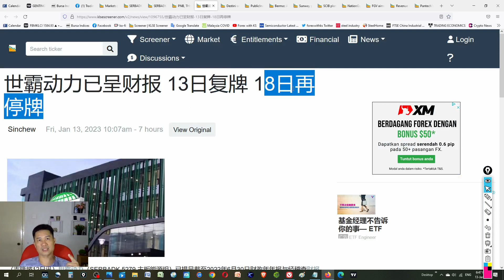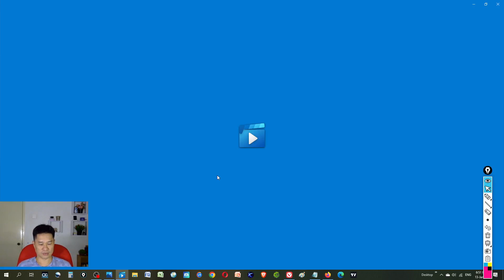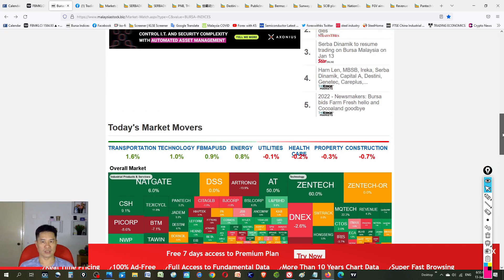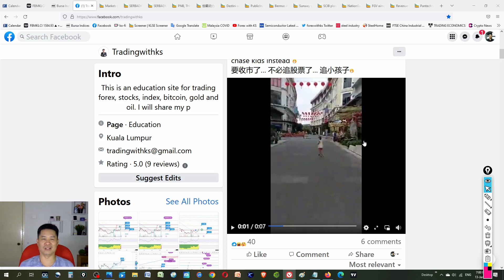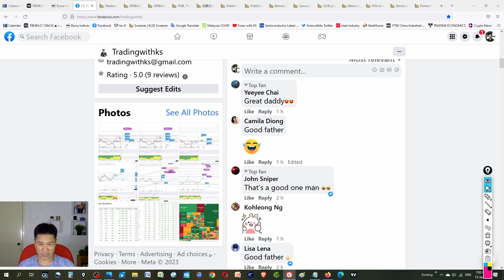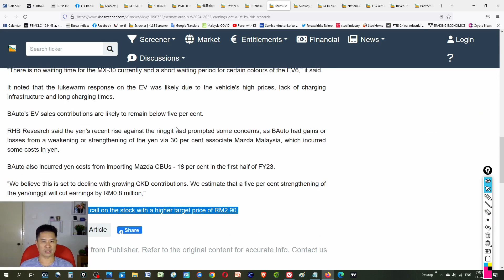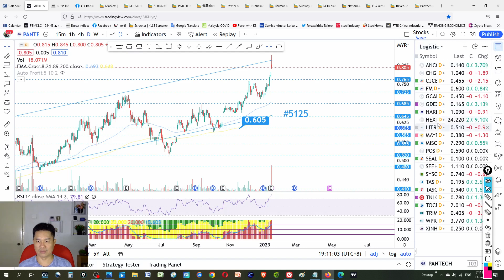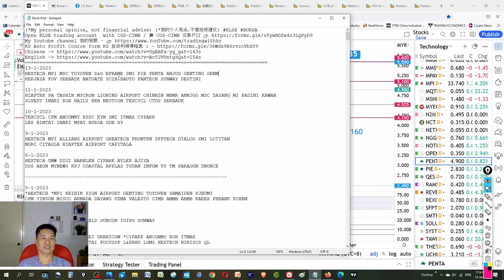KS看股- 马股 KLSE BURSA 分享 - 13-1-2023 💥SERBADK 涨 100%💥PANTECH 3Q 利润增长 70%💥HEXTECH MPI MSC TOYOVEN D&O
Today story is about HEXTECH MPI MSC TOYOVEN D&O EFRAME PIE PENTA ANJOO GENTING GENM KERJAYA FGV SERBADK NATGATE SCIB BAUTO PANTECH SUNWAY DESTINI
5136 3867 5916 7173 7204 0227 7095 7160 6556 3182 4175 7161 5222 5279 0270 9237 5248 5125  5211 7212